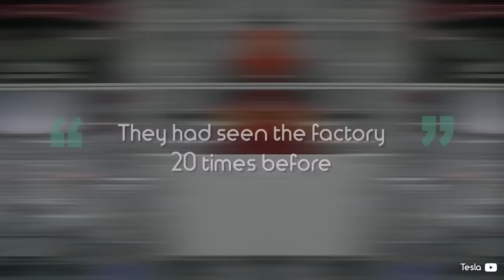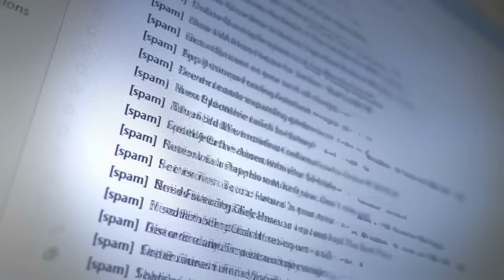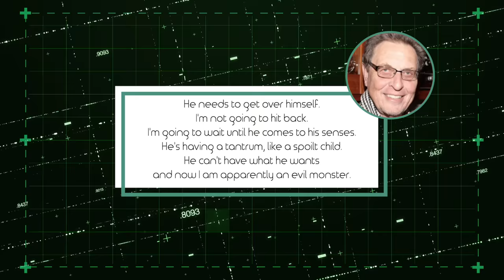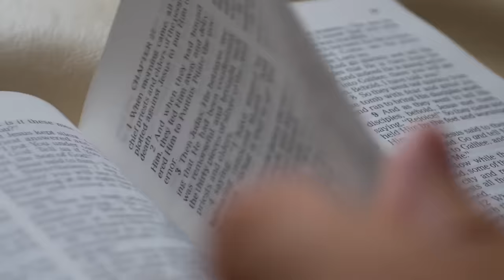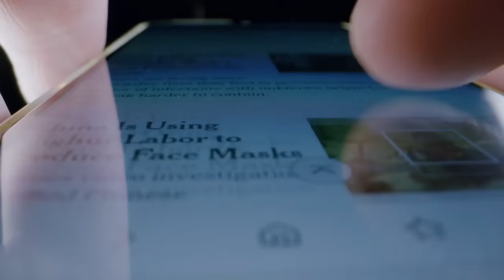Elon Musk’s Kids FINALLY Reveals What They Think About Their Dad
Although Elon Musk reveals very little about his personal life, we managed to find out what his six sons think of him!